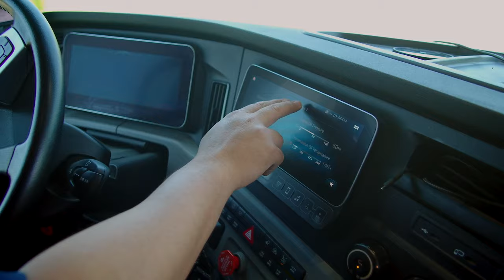GP Transco Driver Highlight | Frank Magowan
Frank Magowan, professional CDL driver talks about his career and his experience with GP Transco. "The amount of money I made just in the year I've been here it's the most money I've made in a single year anywhere, any job I've ever had."